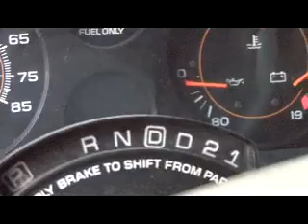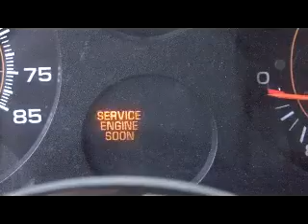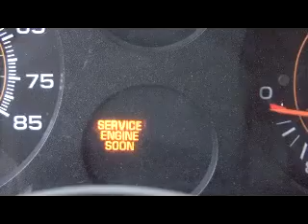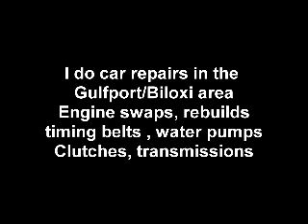How to Check OBD Trouble Codes- Code list in Description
they can really help you build your credit! How to check your check engine light OBD and Codes list
Also looking at the plug the bottom right pin is your M pin Serial Data
Top right Pin is Your A pin the Ground
And left of that pin is the B pin The Diagnostic Terminal

ERROR CODE
MALFUNCTION DESCRIPTION

12
ERROR CODE DIAGNOSTIC SYSTEM FUNCTIONING CORRECTLY

13
OXYGEN SENSOR CIRCUIT OPEN

14
COOLANT TEMPERATURE SENSOR (CTS) CIRCUIT (HIGH TEMP)

15
COOLANT TEMPERATURE SENSOR (CTS) CIRCUIT (LOW TEMP)

21
THROTTLE POSITION SENSOR (TPS) CIRCUIT (HIGH)

22
THROTTLE POSITION SENSOR (TPS) CIRCUIT (LOW)

23
MANIFOLD AIR TEMP (MAT) or INTAKE AIR TEMP (IAT) CIRCUIT (LOW TEMP)

24
VEHICLE SPEED SENSOR (VSS) CIRCUIT

25
MANIFOLD AIR TEMP (MAT) or INTAKE AIR TEMP (IAT) CIRCUIT (HIGH TEMP)

26
QUAD-DRIVER (QDM) ERROR (if applicable)

32
EXHAUST GAS RECIRCULATION (EGR) CIRCUIT

33
MANIFOLD ABSOLUTE PRESSURE (MAP) SENSOR (VOLTAGE HIGH-LOW VACUUM)

34
MANIFOLD ABSOLUTE PRESSURE (MAP) SENSOR (VOLTAGE LOW-HIGH VACUUM)

35
IDLE SPEED CONTROL (ISC) CIRCUIT

41
CYLINDER SELECT ERROR (FAULTY OR INCORRECT MEM-CAL)

42
ELECTRONIC SPARK TIMING (EST) CIRCUIT

43
ELECTRONIC SPARK CONTROL (ESC) CIRCUIT

44
OXYGEN SENSOR CIRCUIT (LEAN EXHAUST)

45
OXYGEN SENSOR CIRCUIT (RICH EXHAUST)

51
MEM-CAL ERROR (FAULTY OR INCORRECT MEM-CAL)

53
SYSTEM OVER VOLTAGE

54
FUEL PUMP CIRCUIT (LOW VOLTAGE)

55
ECM ERROR

61
DEGRADED OXYGEN SENSOR

66
A/C PRESSURE SENSOR CIRCUIT